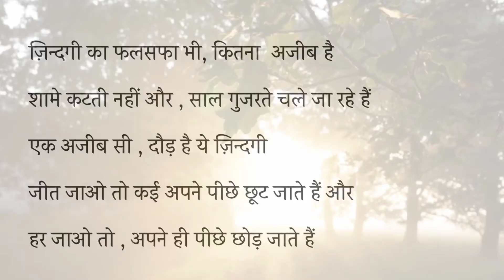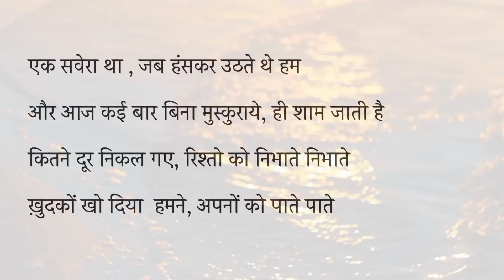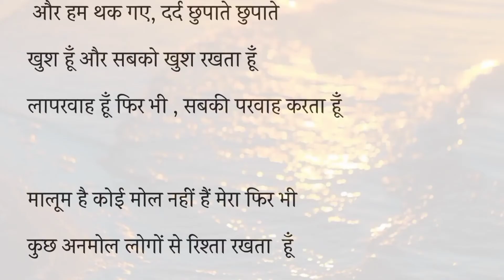ख्वाहिश नहीं मुझे मशहूर होने की..... मुंशी प्रेमचंद जी की कविता । Life Changer | Hindi Kavita